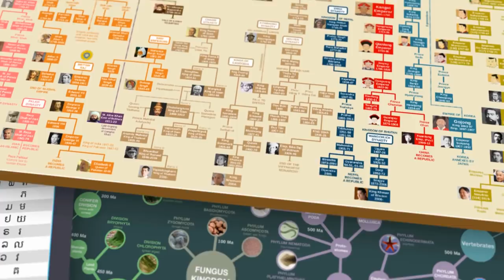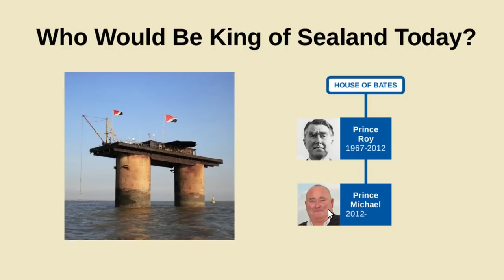Who Would Be King of Sealand Today?